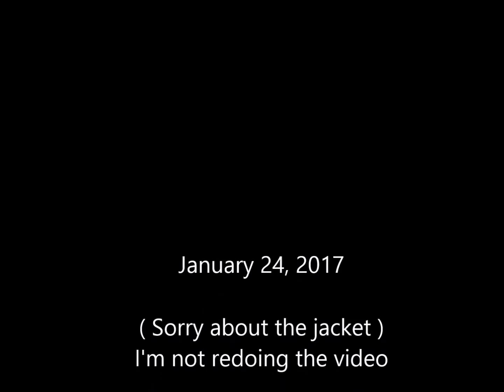Don't Hinder Me